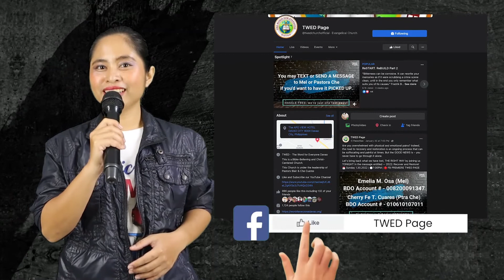In Jesus Name | Way Maker | See a Victory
Praise and Worship covered by TWED Bondservants